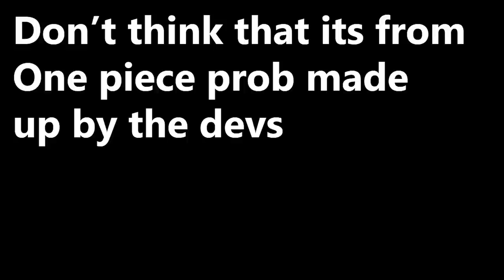Blox Fruits Leopard Fruit Vs Anime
kinda late but whatever

rip indra, blox fruits leopard,